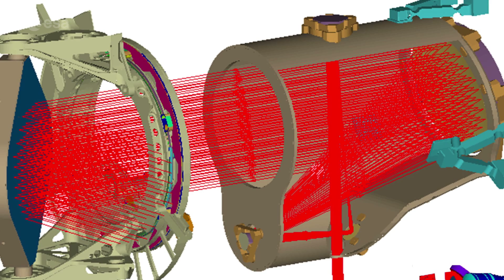Light through the darkness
Opto-electronics engineer Clemens Hesse recounts ESA’s progress in optical communications. Europe’s EDRS ‘Space Highway’ is set to return environmental data gathered by the Sentinel satellites to users on the ground. As a next step, in 2020 ESA’s Asteroid Impact Mission will carry its own optical communications terminal, to return precious scientific results from the Didymos binary asteroids, shining a laser back to Earth across a maximum 75 million km of empty space.